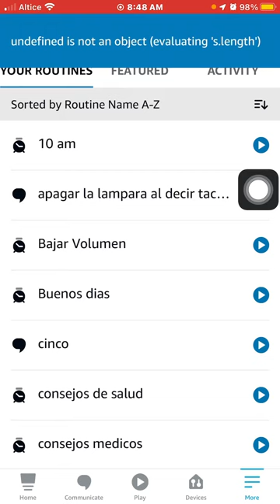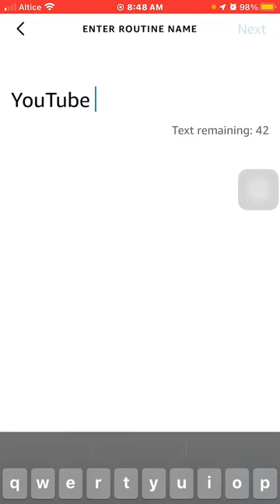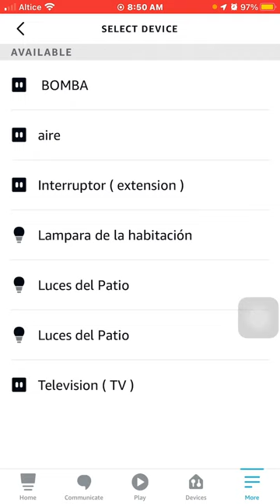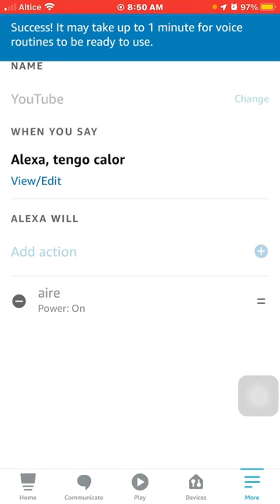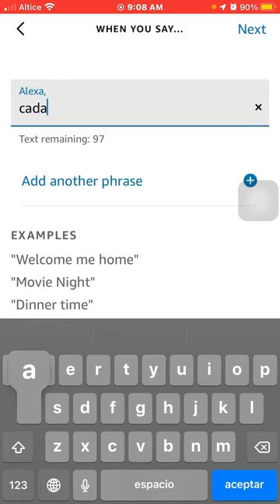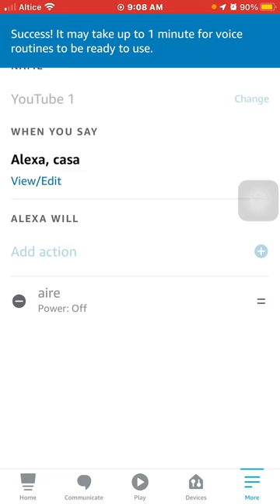Como encender o apagar el aire con amazon alexa usando la palabra o frase que quieras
En este video te mostraré  la forma de utilizar las palabras que quiera para que tu aire acondicionado haga una funcion se apagar o encender,  en este video el ejemplo que utilice fue la palabra (casa) para ( apagar y tengo calor) para encender el aire acondicionado tu puede usar la palabra que te guste esto fue para mostrar el ejemplo con estas palabras.